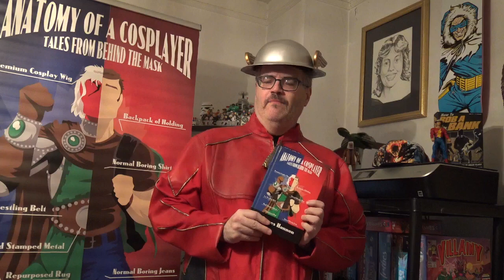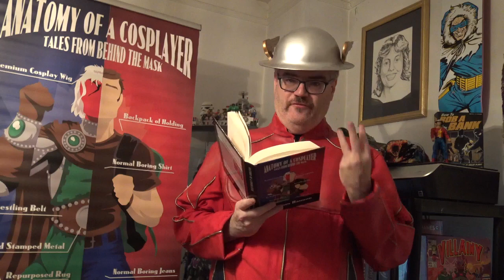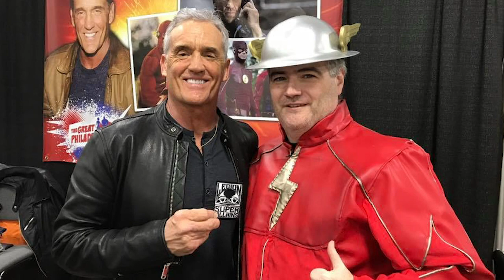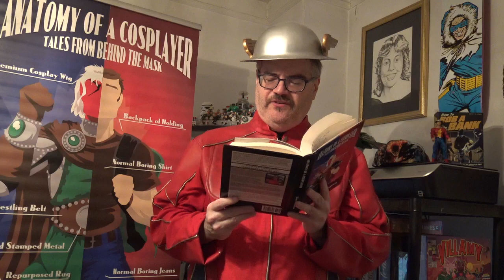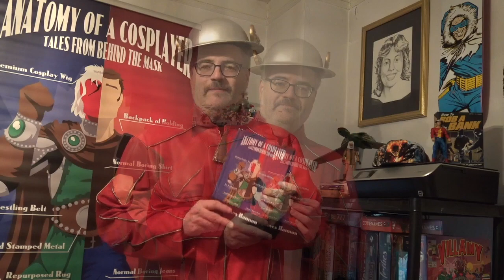Anatomy of a Cosplayer - Storytime on meeting John Wesley Shipp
James Hannon, author of Anatomy of a Cosplayer - Tales From Behind the Mask does his first Story Time talking about the meetings he had with John Wesley Shipp at conventions.   Story reading from the "Celebrity Experience" chapter of Anatomy of a Cosplayer.

If enough people respond positively, I'll make more and include other cosplayers who told me stories for the book.

Anatomy of a Cosplayer – Tales from Behind the Mask  is the book by James Hannon that will tell you everything about this crazy cosplay life. Why we do it, How to get started, With Historic, Inspiring and Funny stories from over 60 cosplayers from all ages and genres interviewed.

Anatomy of a Cosplayer: Tales From Behind the Mask
Available at Amazon, B&N and signed books available at JamesHannon.com